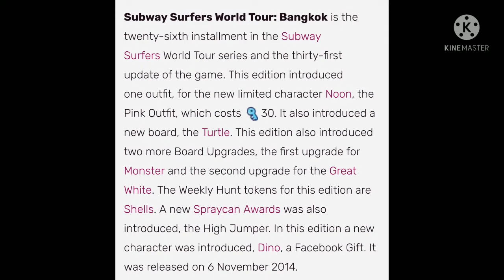Don't watch this video in this video all info is wrong❌!